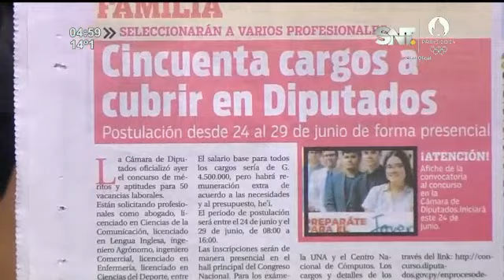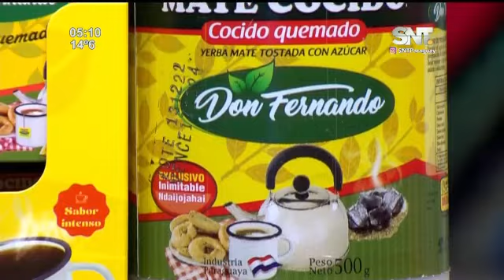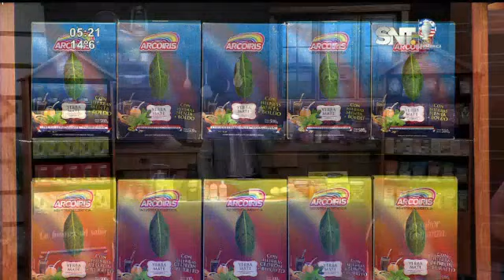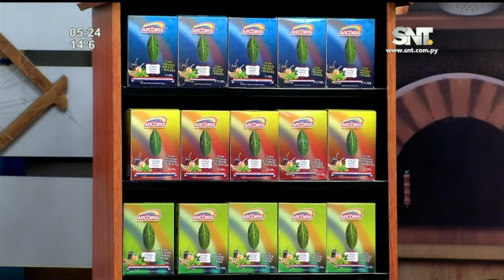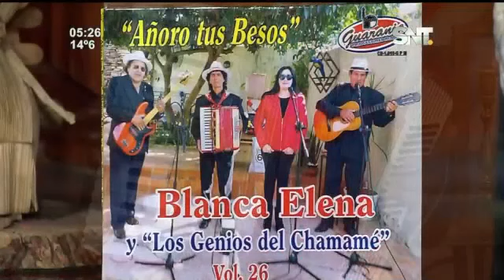Kay'uhape: Programa del 25 de junio del 2024